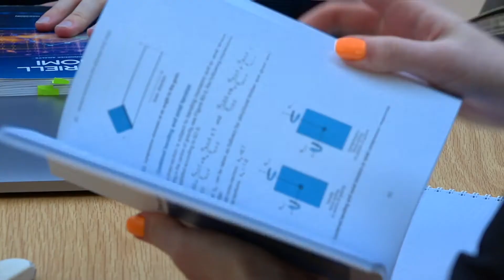Plugga till byggingenjör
Är du intresserad av bygg och samhällsplanering och ser en framtid inom byggbranschen? Då ska du söka till Byggingenjör som har två inriktningar – konstruktion och projektering samt byggproduktion och projektledning.

Rasmus och Amanda har valt att läsa Byggingenjör. Rasmus siktar på att bli projektledare inom byggbranschen och Amanda är mest intresserad av konstruktion, där hon vill ha en ledande roll.

Följ oss i andra kanaler!